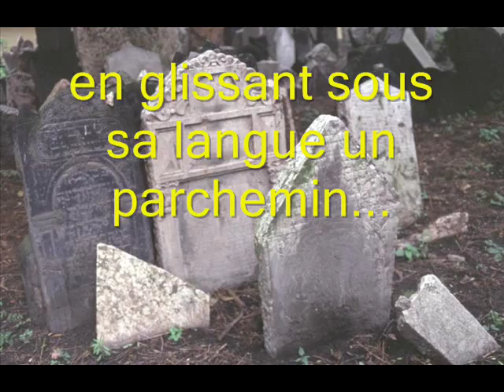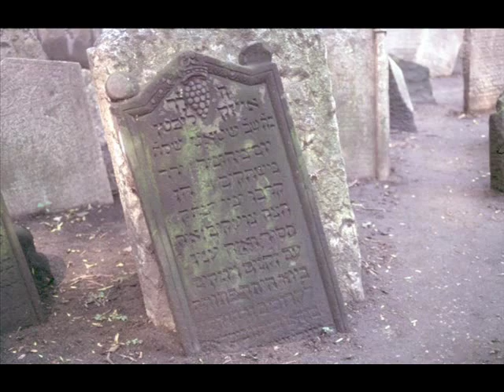La légende du Golem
Au vieux cimetière juif de PRAGUE une légende court depuis des siècles et les visiteurs déposent des prières écrites sur des petits morceaux de papier pour que le Golem ce bon génie exauce leurs voeux !.